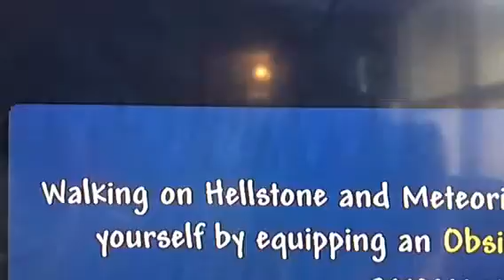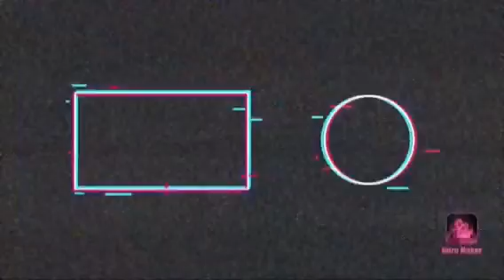Random Terraria YouTube Video RhinoTMRTGamePlay Series GamePlay Part 4 The Caves Are Being Save Now